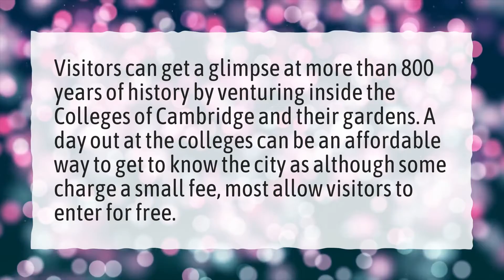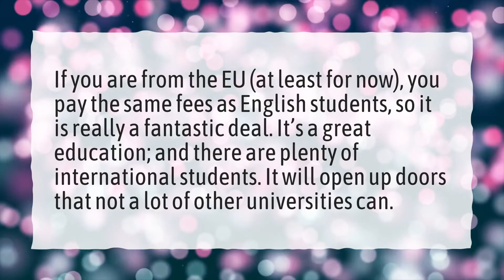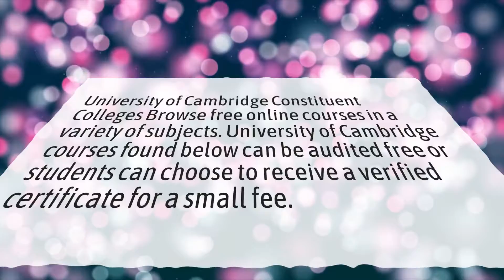Can I get full scholarship in Cambridge?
More About Cambridge Scholars Program • Can I get full scholarship in Cambridge?